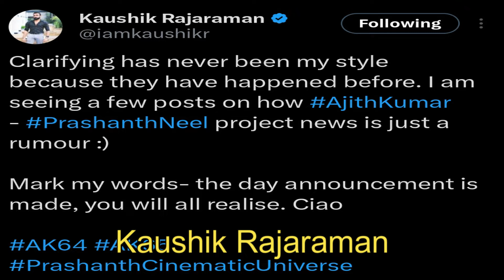The Biggest News - KGF 3 | YASH X Ajith Kumar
kgf 3
kgf3 news
ajith kumar kgf 3
prashant neel
yash
kgf 3 teaser
kgf 3 latest news
ankur mendiratta